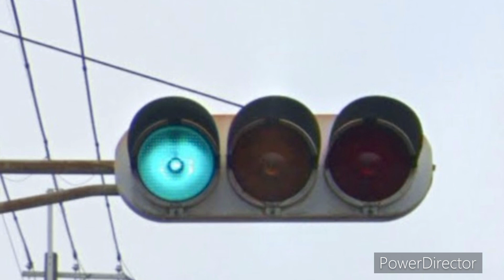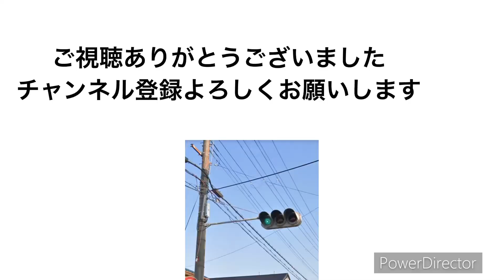最近交換された信号機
京都市内の信号機です
前からずっと撮影したいなと思っていたら交換されました
とても残念です😭